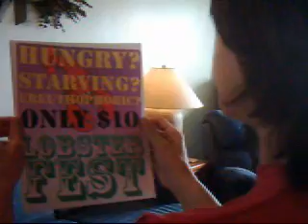Lobster Fest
Ryan wants to make a video but Bran wants to go to a lobster fest.